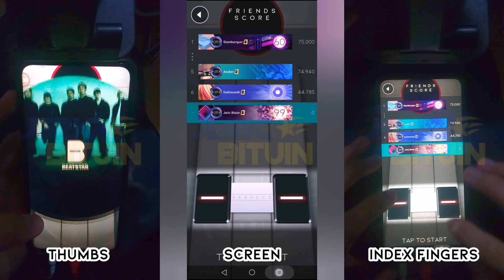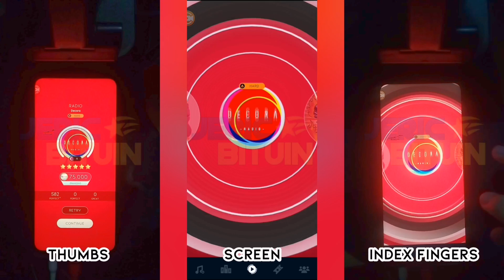[Beatstar] Radio - Decora | 75k Diamond Perfect (Thumbs and Indexes, Perfect Sightread)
I'm happy another DNB song is added in this game, and its friggin good; I like it. This chart is full of repetitive 8th notes, but the chart slightly changes in all stages which eliminates the feeling of repetitiveness, whilst still making it a fun chart. I'm having trouble thinking if this is a top-tier hard or not.

And also I was supposed to sightread this with thumbs but I didn't think about it and just played the song, only for me to realize during my sightread that I'm using indexes 😂 So I just continued playing, and then I still used indexes with the other songs (except for the normals).

(Originally published on the 23rd of May 2023, 🇵🇭time)